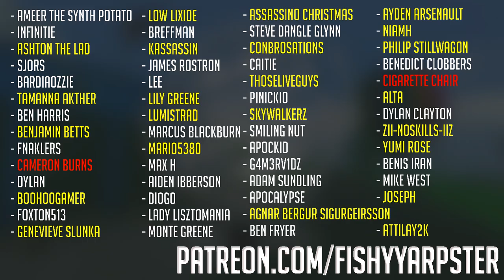Fizhy is the BEST Delivery Driver... Innit